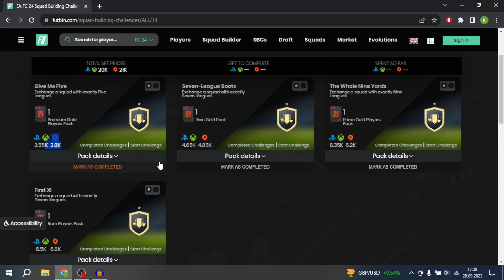HYBRYDY LIGOWE! NAJLEPSZE SBC NA START!! EA FC 24